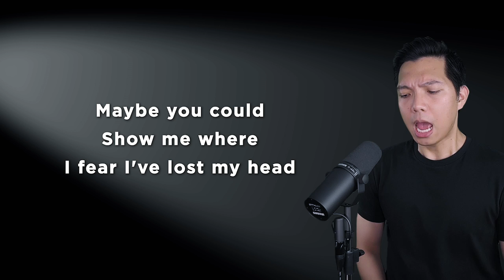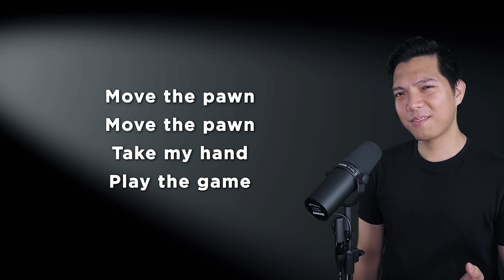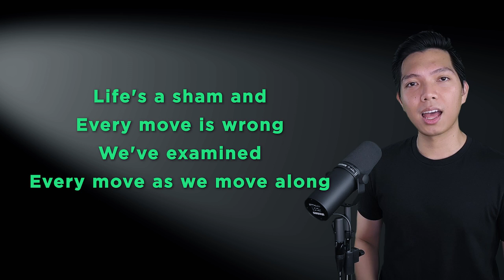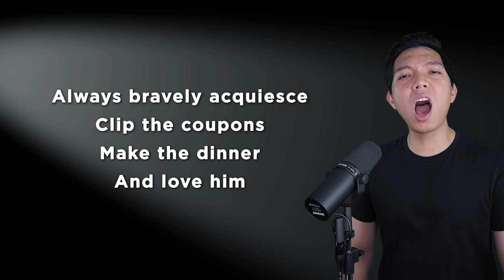The Chess Game (Whizzer Part Only - Karaoke) - Falsettos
Sing along with me to some MUSICALS/MOVIES/SERIES song duets that are uploaded here every FRIDAY. Today's karaoke cover is the song The Chess Game from the musical Falsettos. Sing with me as Marvin as I sing Whizzer, the male part in the song!

❌ DO NOT UPLOAD THEM TO STREAMING SITES LIKE SPOTIFY OR APPLE MUSIC THOUGH, CAUSE I GET COPYRIGHTED BY MY OWN VIDEOS. THANK YOU! ❌